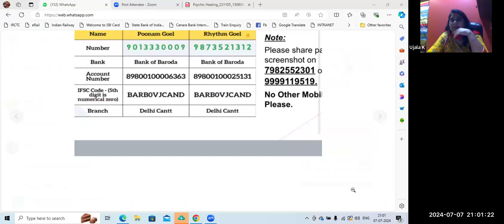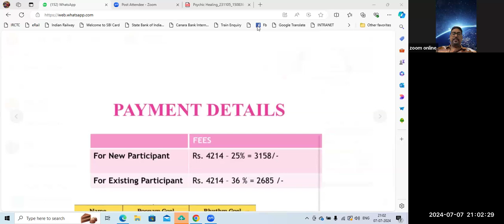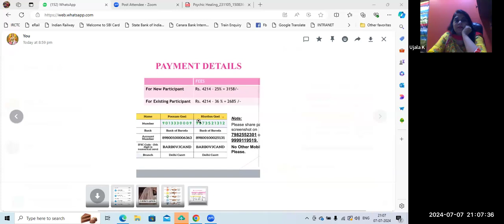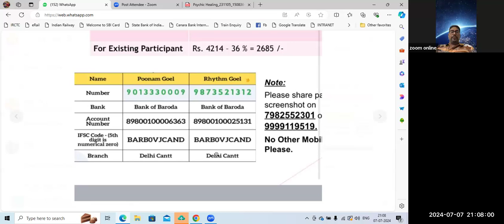Open Session Family Constellation Threapy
By :- Grand Master Ujala Kulshrestha ji
2 Months Course

✅ Class Timing :Tue & Sat at 7:30pm
✅ Duration -2 month course Get:
👉Live Classes

Course Content
STRUCTURE OF THE TRAINING:
✨The 3 basic dynamics systemic knots
✨Type of emotions at work
✨Forms of resolution
✨Interrupted outreach
✨Who belongs to family system
✨Phenomenological aspects